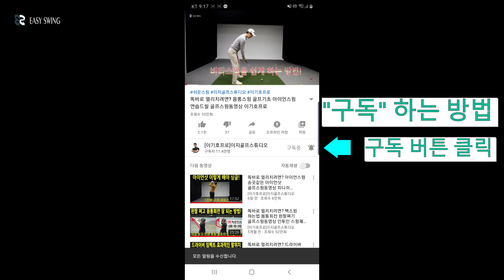90타 깨고 싱글로! 100m 이내 어프로치 샷 골프스윙동영상 이기호프로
100m  이내 어프로치는 이 두가지만 잘익히셔도 코스에서 편안하게 어프로치하며 깃대에 붙일 수 있을겁니다 초보때는 일단 골프스윙하며 공맞추기 바쁘기때문에 컨택에 집중해야하지만 스코어를 사냥해서 90타에 진입하고 싱글까지 가려면 핀가까이에 붙일수 있는 실력이 있어야합니다.
어프로치는 찍어치기 발라치기 두가지 공식으로 상황별 앞핀 어프로치 중핀 백핀 어프로치 공략할때 맞춰서 어프로치샷을 해주세요
100m 어프로치를 어떻게 칠지 결정을 하시고 셋업을 잘 잡고 스윙궤적 생각해놓고 어프로치샷을 해주셔야합니다
스코어를 줄이려면 어프로치샷으로 좀더 붙일 수 있도록 높게 낮게 구분해서 지난번 레슨 참고하시면서 연습하시면 좋은결과 분명히 있을 겁니다.

여러분께 쉽고 유익한 골프레슨으로 보답하겠습니다